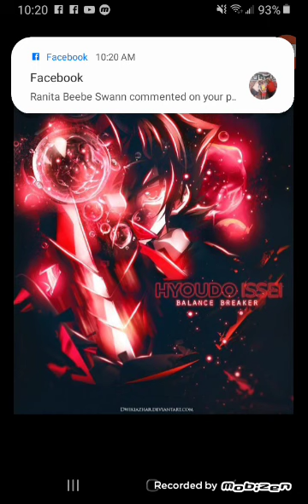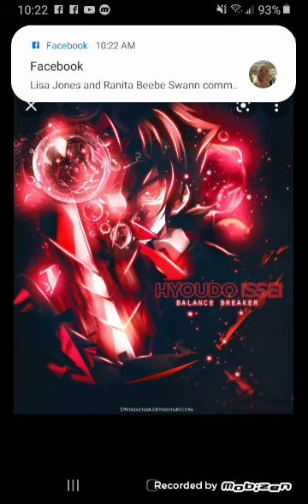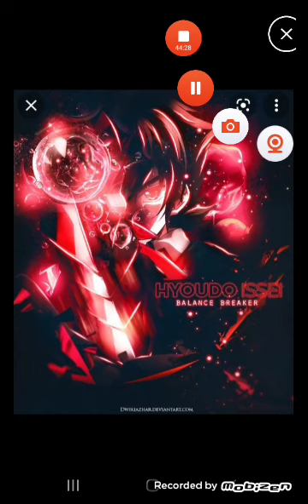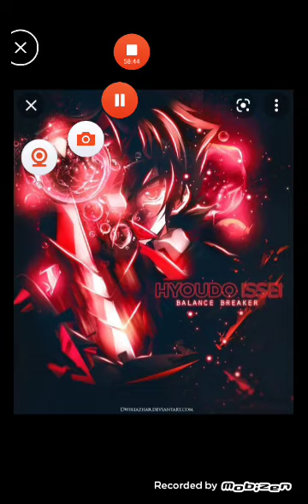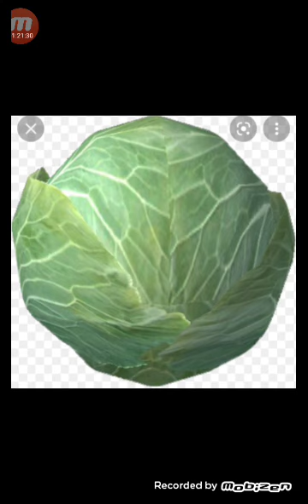What if Issei was the reincarnation of The Dovaki: Burning passions